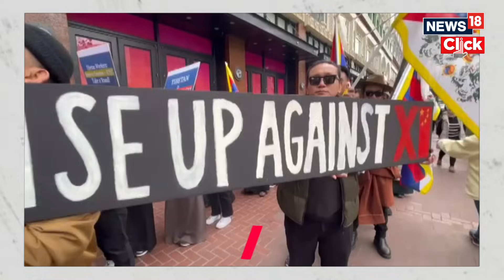Biden-Xi Jinping Meet | Protesters hold Dueling Demonstrations On Road To Biden-Xi Meet | N18V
Two rabidly opposed groups, one supporting the visit of China's President Xi Jinping and the other against anything having to do with the Chinese government, squared off against each other in downtown San Francisco Wednesday.

The dueling protests were held in the area near the city's Moscone Center, site of the Asia-Pacific Economic Conference (APEC) 2023 Summit. Similar demonstrations were held by groups near the Filoli Historic House in Woodside where the Chinese leader held a high-stakes meeting with President Jose Biden.